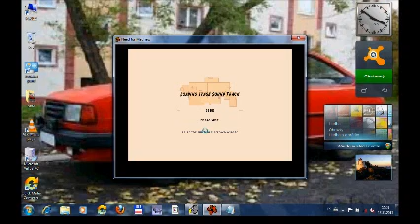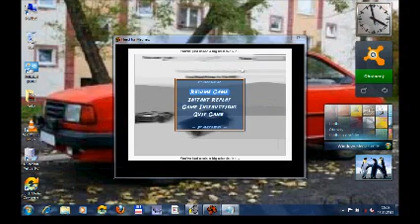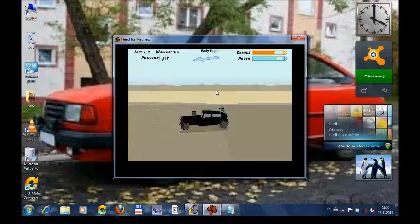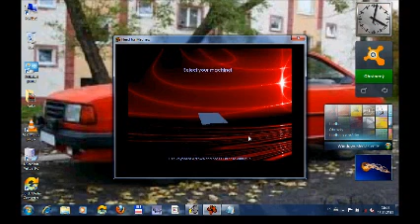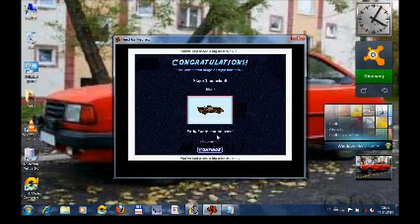Need for madness A9 preview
Sorry for bad quality, recorded in old HP compaq 6710b, using bandicam or fraps: 3-5fps !!! I used chinese hypercam 2 for better fps.

Is a in .rar format and do you not the program to .rar files (archives) here a Winrar:download link 4.40 beta: